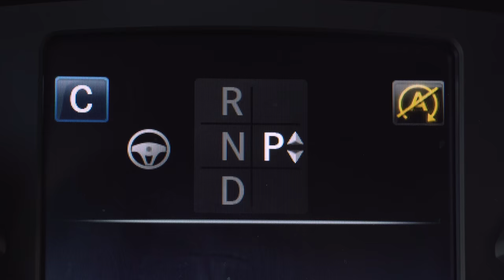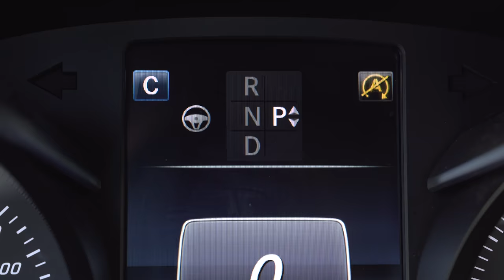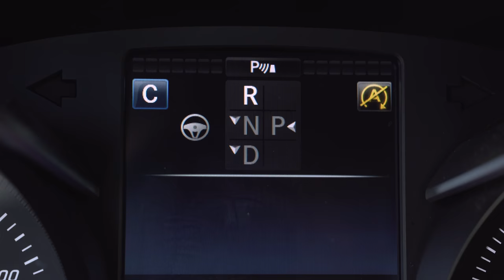MEYLE-ORIGINAL oil change kit for automatic transmissions (7-G Tronic and 7-G Tronic Plus)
Due to high market demand, MEYLE also offers an oil change kit for the Mercedes 7-gear automatic transmission 7-G Tronic and 7-G Tronic Plus. It contains the special Combi-Media® and Smart-Media™-Triple hydraulic filter, which corresponds to the specified special code A89 (friction reduction). The multi-layer design, which is tailored to the special and current vehicle applications, ensures optimum filter performance: four different filter media ensure that the ultra-fine particles produced in the transmission are absorbed.

Note: The manufacturer's information mentioned refers to the information provided by the vehicle manufacturer and must be followed.